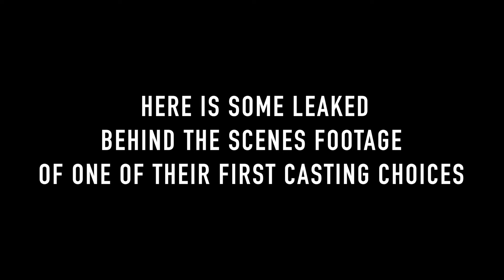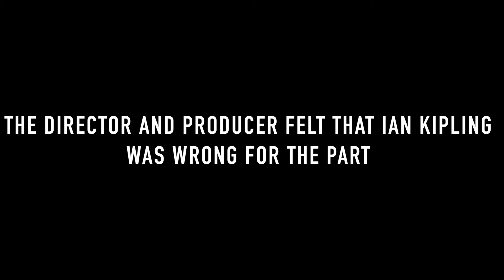The Original (007)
Ian Kipling was the first choice to play James Bond, Daniel Craig was the last.
- Wikipedia

Max Gibson - Director, Writer, Camera Op,Self
Kyle Sewell - Producer, Self
Jack Webster - Ian Kipling

Third James Bond Film of the three we made.